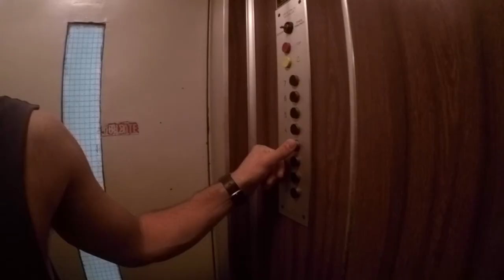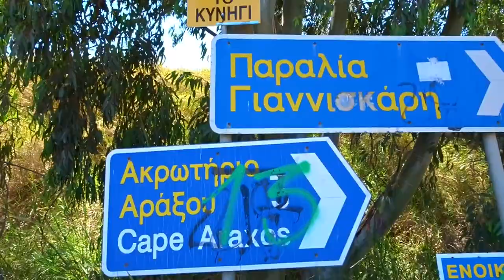Travel Vlog Greece Part 2 | 5 Weeks in Greece | Patra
5 weeks in Greece through Athens-Patra-Kefalonia-Delphi-Meteora-Santorini-Ios-Crete-Rhodes. Sooo what a better way to capture memories with my boyfriend and have something to reminisce back on in the future, and specifically now.. as I sit here post-holiday depressed uploading this video. HERE'S TO WARMER TIMES!

Enjoy the vid peeps! CHECK OUT PART 1 OF ATHENS
AND PART 3 of KEFALONIA coming soon ;)

Ps. Comment how many doggos you spot